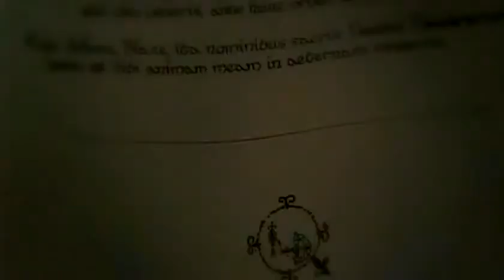Ghost Rider (2007) - Theatrical Trailer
Based on the Marvel character, stunt motorcyclist Johnny Blaze (Nicolas Cage) gives up his soul to become a hellblazing vigilante, to fight against power hungry Blackheart (Wes Bentley), the son of the devil himself.

Directed by: Mark Steven Johnson.

Cast: Nicolas Cage, Eva Mendes, Sam Elliott, Peter Fonda, Wes Bentley, Donal Logue.